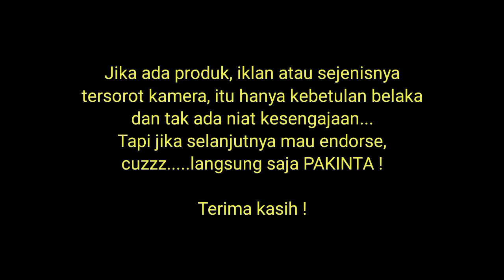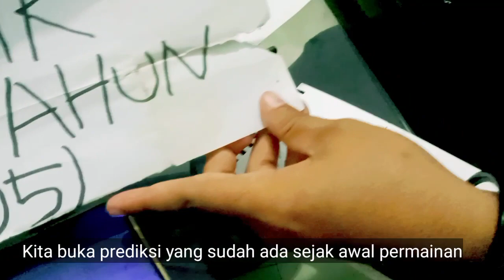ANGKA 2 KALI DIACAK, PREDIKSINYA DI LUAR NALAR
Prediksi angka dari routine sulap mentalis angka by Adam Kers.